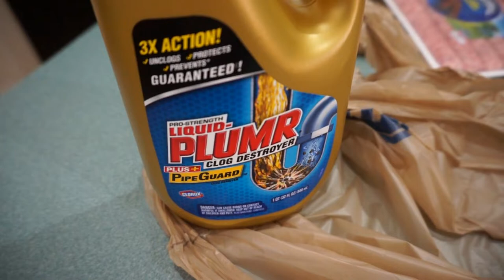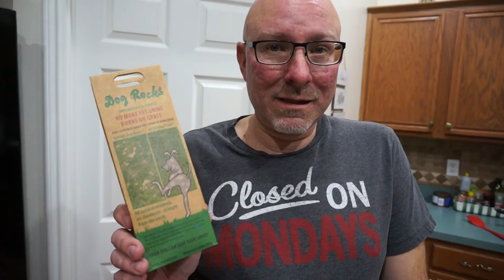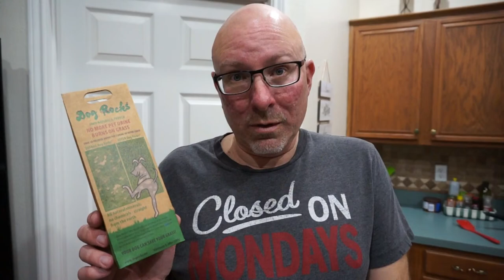CUPCAKE MOSCATO WINE | DOG ROCKS | WEEKEND VLOG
Best Weekend - Steve & I taste tasted a wine recommended by a viewer, so Delicious. We've been using these dog rocks, no more pet urine stains on your grass and they seem to be working. Steve does a massive amount of Shipt shopping and we have a fun date night out.